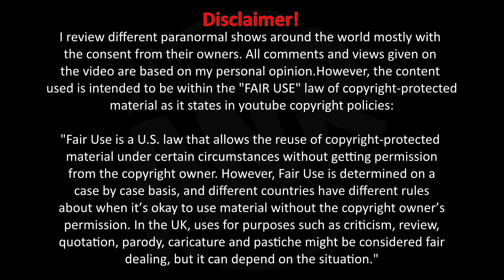Haunted House - Yahan Mat Jana - Latest - REACTION || Review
I review different paranormal shows around the world mostly with the consent from their owners.

pastiche might be considered fair dealing, but it can depend on the situation."

All comments and views given on the video are based on my personal opinion. Any opinion given should not be derived towards any judgement.